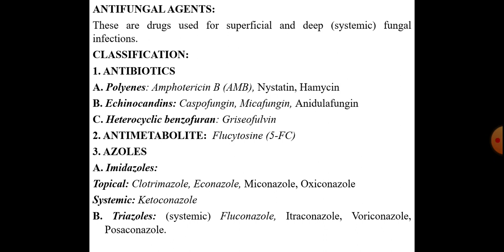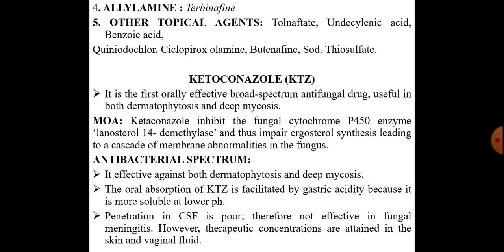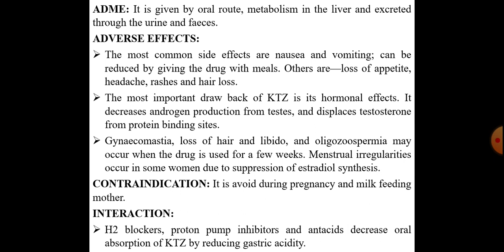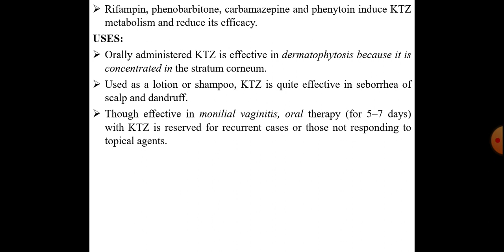Anti Fungal Drugs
this video usefulness of the Pharmacy students and Paramedical students